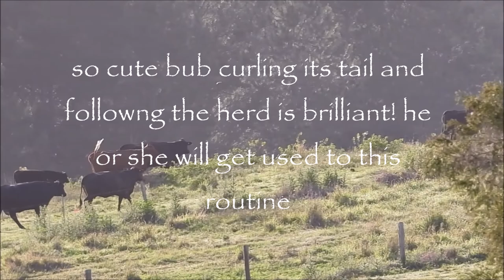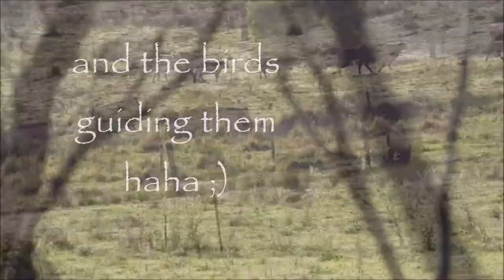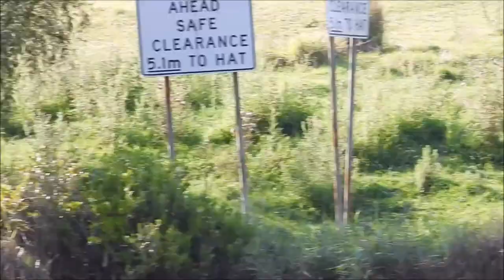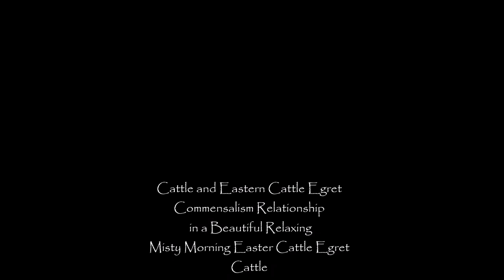🐦❤️🐄Cattle & Eastern Cattle Egret Commensalism Relationship, Nature's Best Symbiotic Relationship Au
Hello and welcome! Like helps please help me promote this video with a like.

The video is about a typical commensal relationship amongst livestock and egrets, heron, willie wagtail. The birds feds on bugs and insects present on cows body such as flies and ticks as well as those insects on the ground disrupted by the cattle through grazing or walking. The animals have mutual benefits and they don't mind each others company.

The best nature's symbiotic relationship is displayed on this video, where the animals are having mutual benefits.